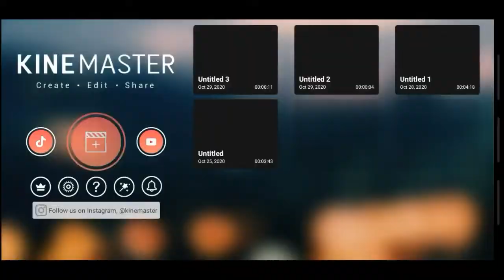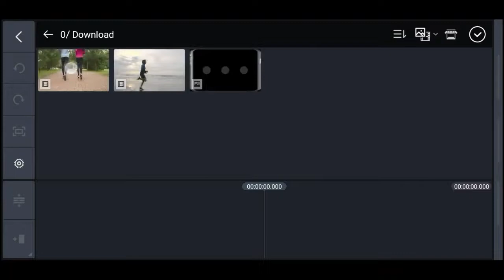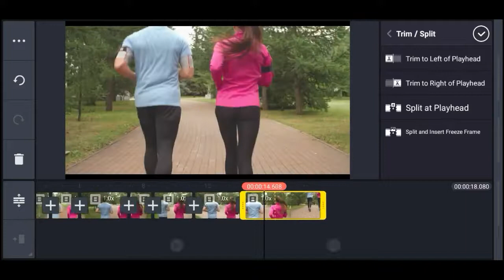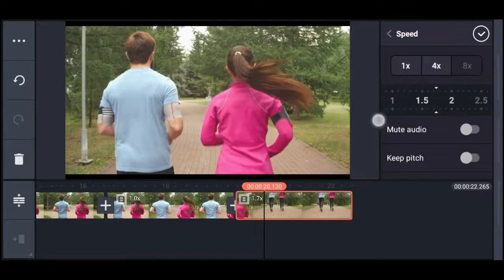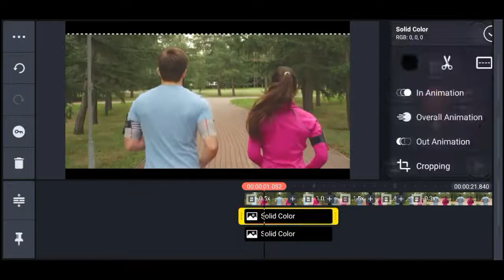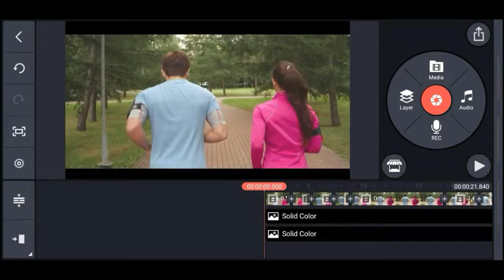How to create Fast & Slow Motion Effect on Kinemaster | X Tutorial Official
How to create Fast & Slow Motion Effect on Kinemaster
Assalamualaikum Mas Bro & Mba Bro
How are you, this time I want to share tips  about How to create Fast & Slow Motion Effect on Kinemaster, hopefully it's useful for all of you

Use App
PicsArt  :